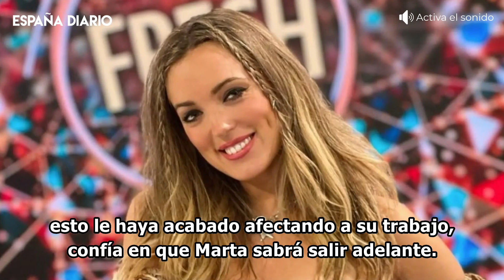🔴 Marta Riesco decide enseñar una foto de su madre para confirmar el rumor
Marta Riesco está intentando sobrellevar de la mejor manera posible la confirmación de su despido. La productora de Ana Rosa decidió prescindir de sus servicios de manera definitiva y la novia de Antonio David ya no forma parte de Mediaset. Marta sufrió un bajón anímico considerable y tachó de injusto la decisión de los directivos anunciando medidas legales.

Imágenes: Agencias